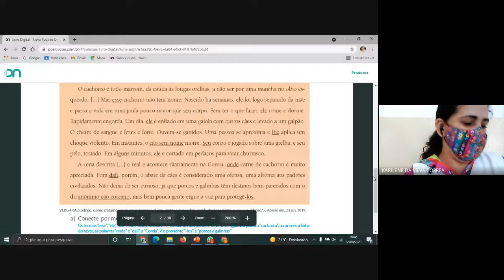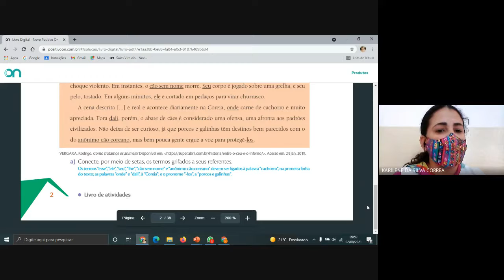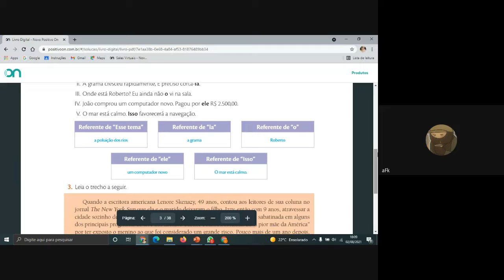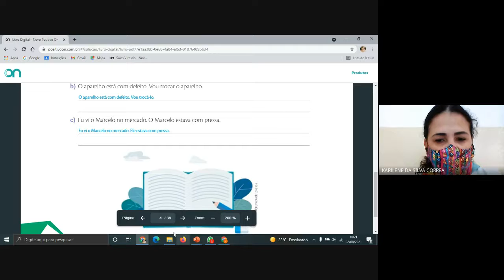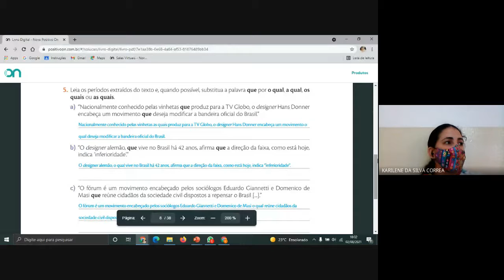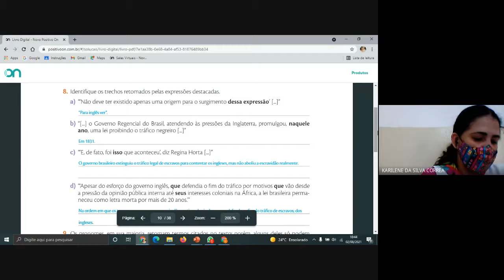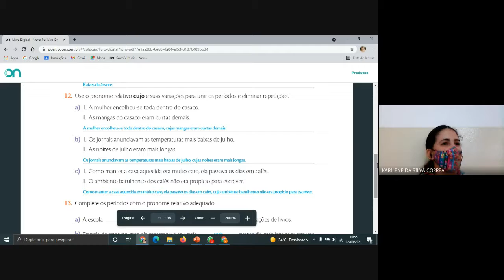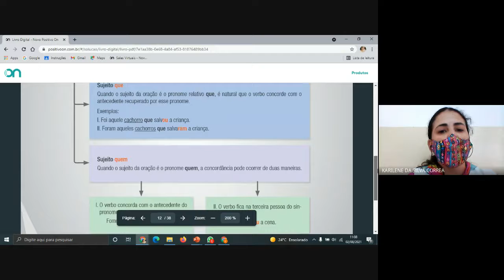Aula de Língua Portuguesa (02/08/2021) - 8º Ano A - Profª Karilene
PAUTA DAS AULAS 01 E 02 DE LÍNGUA PORTUGUESA (02/08/2021):
- Correção das questões (p.: 02 a 11 – C.A./Língua Portuguesa);
- Explicação do conteúdo “Concordância verbal com os pronomes relativos “que” e “quem”;
- Resolução de questões 01 a 07 (p.: 13 a 15 – C.A. / Língua Portuguesa).
- TAREFA: Resolução das questões 22 a 40 (p.: 10 a 15 – Apostila).